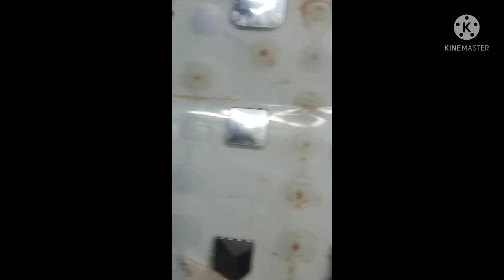jio f220b mic jamper way